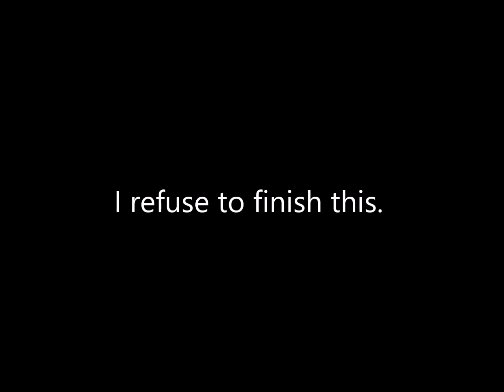Rain Must Fall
yes i made this. what about it.